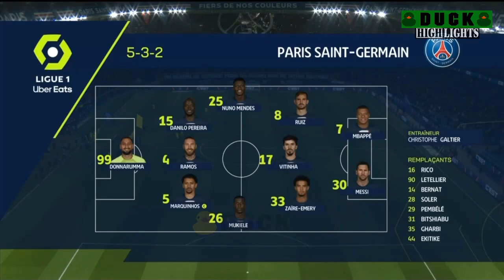PSG vs Nantes 4-2 - Extеndеd Hіghlіghts & All Gоals 2023